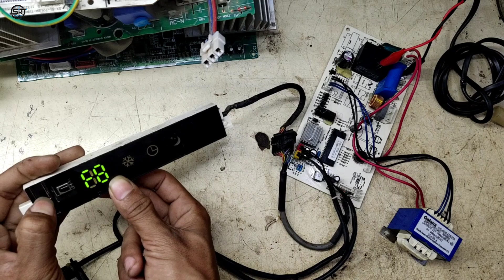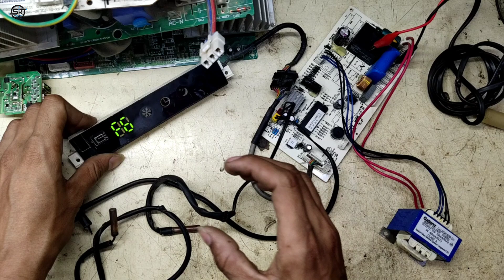F6,F7,F8 Error Code Solution | f8 Error split ac Repair | How to Repair ac PCB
हेलो दोस्तों कैसे हो आप आज के इस वीडियो में मेने बताया है के AC की pcb मे f8 का Error कैसे सही करे
तो plz वीडियो को लास्ट तक देखे अगर तभी समझ मे आयेगा
आपके और अगर मेरे हर एक ऐसे ही वीडियो आप सबसे पहले देखना चाहते है
 और साथ में all ball आइकॉन को भी दबा लेना.